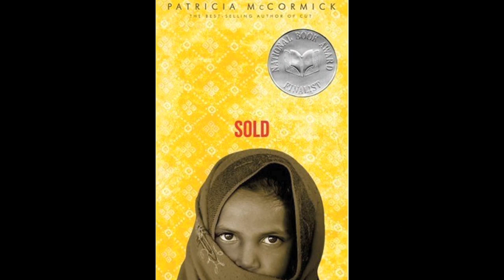"Sold" | 60second Book Review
"Sold" by Patricia McCormick. Books for Teens: 60second Book Review by Jenny Sawyer.
Imagine being wrenched away from your family. Handed off to a perfect stranger. Told you were going to be a maid for a well-to-do family...

...only to find yourself sold to the owner of a brothel, deep in the heart of India.

This is 13-year-old Lakshmi's story in "Sold" by Patricia McCormick. It's a story of desperation and anguish. Heartbreak and hope. It's the story of a girl's will to survive in the most dehumanizing circumstances imaginable--and not just to survive, but even to dream of escape.